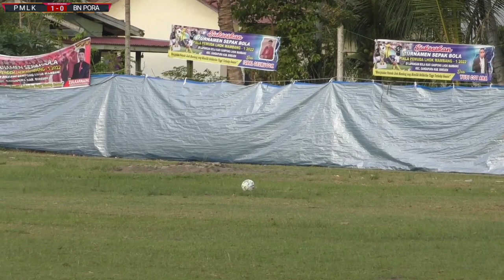Tuan Rumah Lolos Ke Final,Setelah kemenangan Meyakinkan Ke Publiknya_ MALAKA PUTRA vs BINAPORA (2-0)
Sangat Meyakinkan Tim Tuan Rumah MALAKA PUTRA Lolos Babak Final Setelah setelah 2 gol Bersarang Ke Gawang BINAPORA